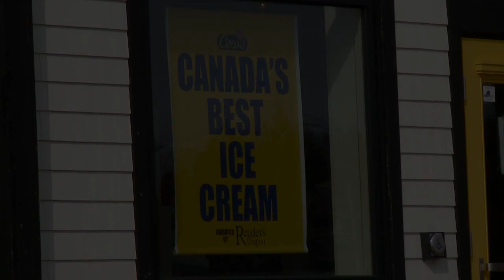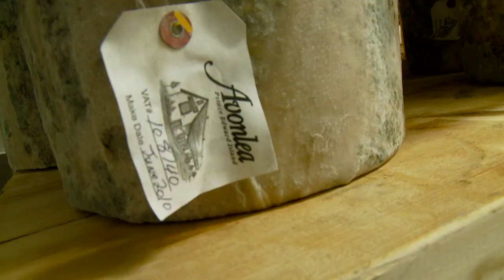ACOA Entrepreneurs - COWS Ice Cream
Prince Edward Island conjures up images of white beaches, lobster boils -- and thanks to 28 years of savvy marketing, an iconic cow serving up super premium ice cream.

From one ice cream shop on the Cavendish boardwalk in 1983, Cows Ice Cream of Charlottetown has grown to nine locations selling 32 flavours, plus a popular line of merchandise, across Canada -- becoming a nationally-recognized brand in the process.

To learn more about the Atlantic Canada Opportunities Agency, visit our